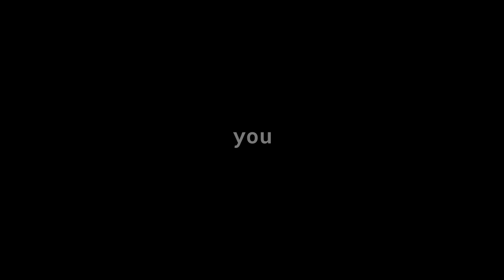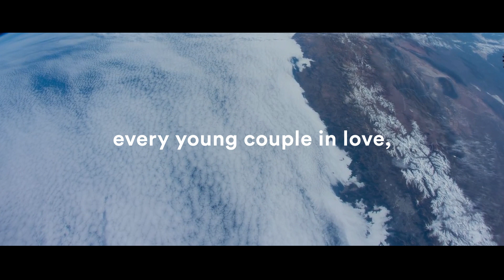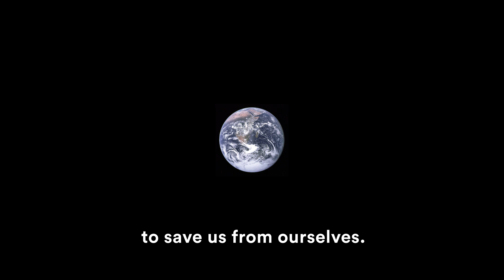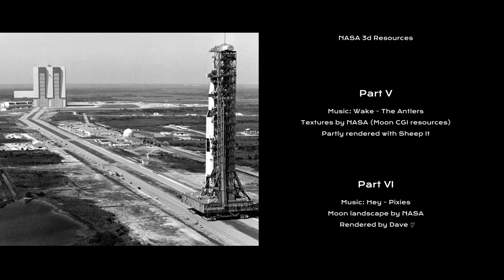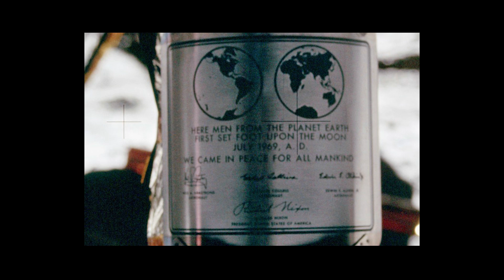Apollo - A Visual travel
Last century's greatest adventure.

Experience human's first steps in space exploration
Thanks to everyone that worked, fought or acted to get humans on the Moon. Thanks to everyone that try to make it possible again with new crewed missions to the Moon or Mars.
It's incredible what we can do with perceverance and will. And it's incredible what is possible to do today with a simple computer; I've not done any studies on 3d or 2d animation, I just learnt how to use those powerful softwares on youtube.

Crafted by bkly.

"A rocket will never be able to leave the Earth's atmosphere" - The New York Times, 1936